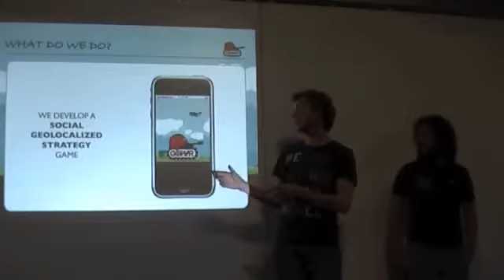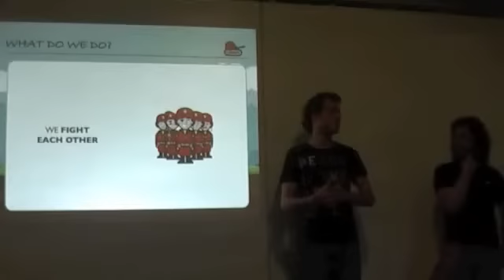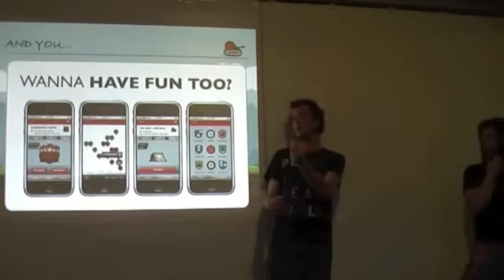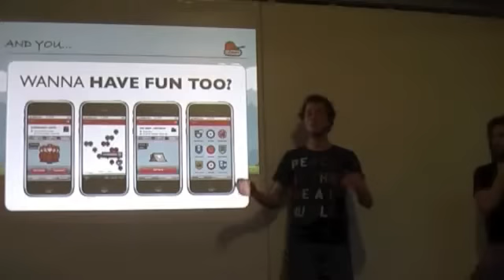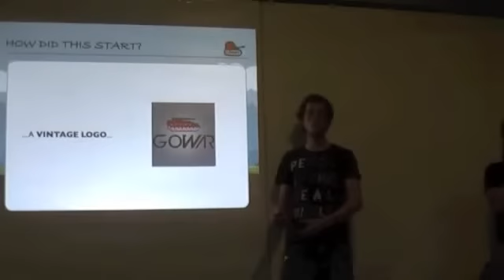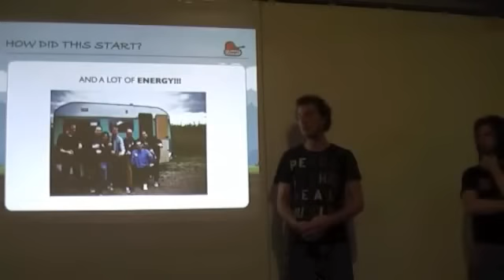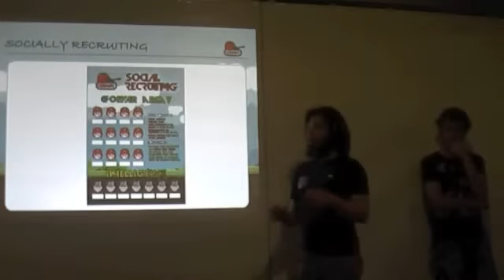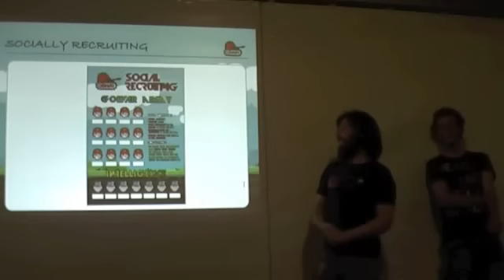gowar @ programmers in padua's startup-peritivo (9/10)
Francesco Mancusi e Nicola Brisotto, cofounder e CTO di gowar ci parlano della loro esperienza di startup